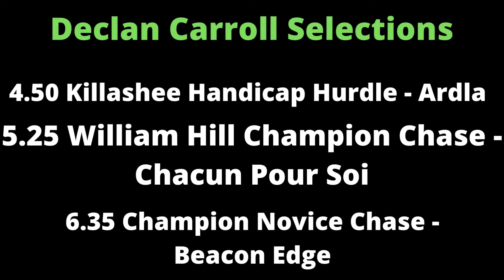Punchestown Festival 2022 Day 1 Tips Preview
Day 1 of the Cheltenham Exchange Punchestown Festival Preview for 2022 is here, with an array of special guests.